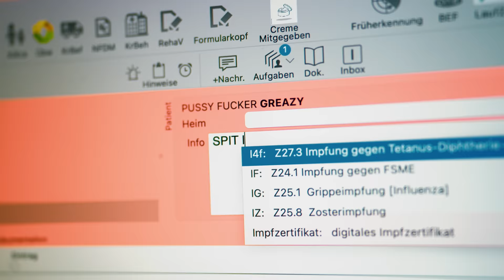GPF x Dr Donk - Spit In My Mouth (Official Music Video)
We hope you enjoy this Greazy clip for our new tune with Dr Donk ❤️

A huge thanks to @highoflife.media for the INSANE video x

hey x